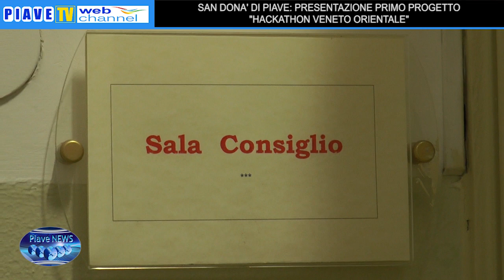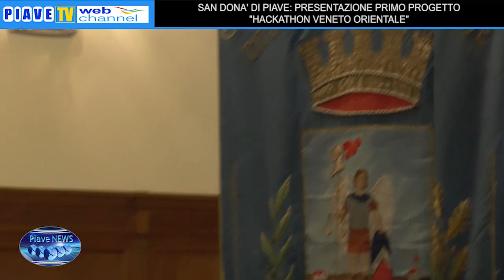SAN DONA' DI PIAVE: PRESENTAZIONE PRIMO PROGETTO"HACKATHON VENETO ORIENTALE"